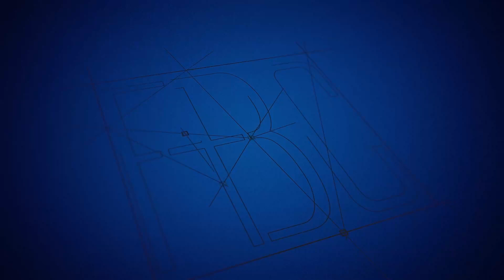Job 30 - FBC Wednesday Night - Feb 1, 2023